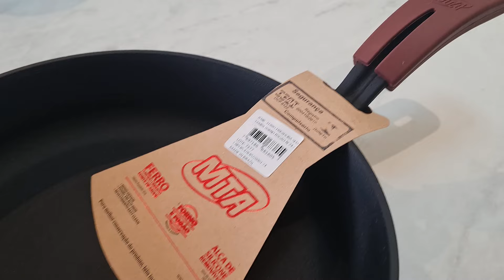COMPRINHAS de Mesa posta e Utilidades Doméstica| Tudo lindo!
Olá pessoal, no vídeo de hoje vou mostrar as minhas compras na shopee de mesa posta e utilidade doméstica. Eu amei cada produto e tenho certeza que usarei muito no meu dia a dia ou para compor uma linda mesa posta.

E todos estes itens eu comprei nas lojas oficiais da @shopee, que são lojas brasileiras e confiáveis. Vou compartilhar aqui o link em que estão todos esses produtos: